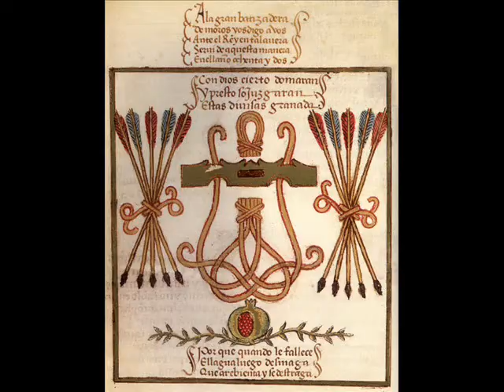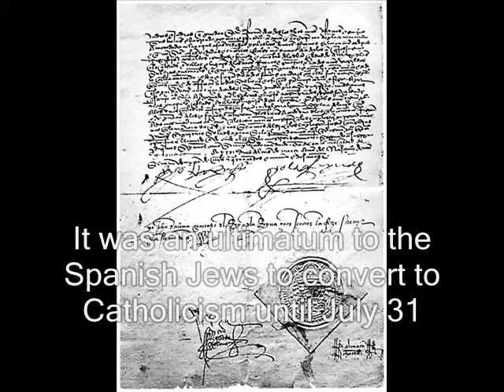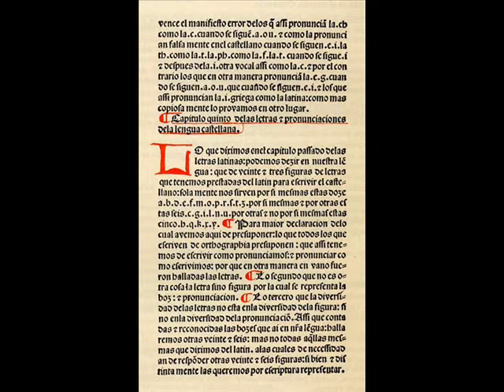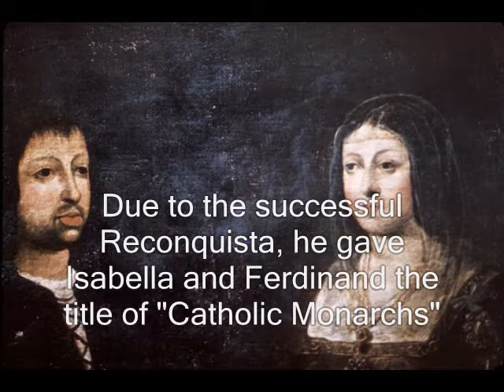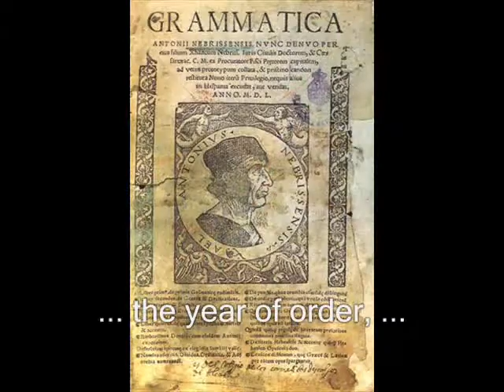Annus Mirabilis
Spanish chroniclers called it "The Year of Wonders" It saw the fall of Granada, the election of a Spanish Pope, the foundation of the modern Spanish language and the discovery of the New World. For others like Spain's Jews and the Moors it was a year of dread. Nevertheless this year marked the beginning of modern Spain and Spanish rise to global power. The year 1492.